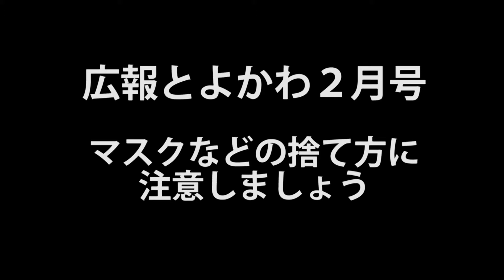広報とよかわ「手話動画」 令和3年2月号『マスクなどの捨て方に注意しましょう』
マスクなどの捨て方に注意しましょう

　新型コロナウイルスなどの感染症の拡大を防ぐため、感染した方や感染の疑いがある方が使用したマスクやティッシュなどを捨てるときは、次のことを心掛けてください。皆さまのご協力をお願いします。
（1）ごみ箱にごみ袋をかぶせ、早めに袋を取り換える。
（2）袋の空気を抜き、ごみに触れることがないようにしっかり封をする。袋が破れたり、ごみが袋の外面に触れたりした場合は、ごみ袋を二重にする。
（3）ごみを捨てた後は、せっけんを使って手を洗う。

■家庭ごみを出すときに心掛けること
　日頃の家庭ごみの出し方についても、あらためて確認しましょう。
❶ ごみ袋はしっかり縛って封をする
❷ 生ごみは水切りする
❸ 普段からごみの減量を心掛ける
❹ 分け方・出し方ルールを確認する
（例1）スプレー缶　使い切ってから危険ごみで出す
（例2）空き缶・ペットボトル　空き缶はつぶさずに、ペットボトルはつぶして資源で出す
（例3）プラスチック製品　おもちゃや洗剤の容器などのプラスチック製品は可燃ごみで出す